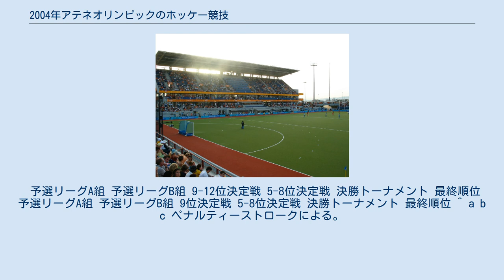2004年アテネオリンピックのホッケー競技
2004年アテネオリンピックのホッケー（フィールドホッケー）競技（2004ねんアテネオリンピックのホッケー（フィールドホッケー）きょうぎ）は、2004年8月14日から8月27日にかけて男女2種目が実施された。
 男子は12カ国、女子は10カ国が参加して行われた。
男子は6カ国ごとに2つのグループに分かれ、総当りの予選リーグを行った。
予選リーグ上位2チームが決勝トーナメントへ進出、予選リーグ3位と4位が5-8位決定戦へ進出、予選リーグ5位と6位は9-12位決定戦へ進出し、以降はトーナメント方式により順位を決定した。
女子は5カ国ごとに2つのグループに分かれ総当りの予選リーグを行った。
予選リーグ上位2チームが決勝トーナメントに進出、予選リーグ3位と4位が5-8位決定戦へ進出し、以降はトーナメント方式により順位を決定した。
予選グループ5位のチームは9位決定戦に進み最終順位を決定した。
 予選リーグA組 予選リーグB組 9-12位決定戦 5-8位決定戦 決勝トーナメント 最終順位 予選リーグA組 予選リーグB組 9位決定戦 5-8位決定戦 決勝トーナメント 最終順位 ^ a b c ペナルティーストロークによる。